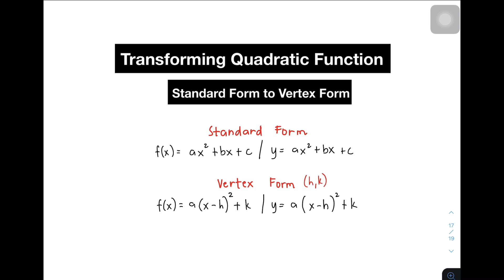Transforming Quadratic Functions to y = a(x - h)^2 + k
This video will demonstrate how to transform quadratic function from standard form to vertex form (y = a(x - h)^2 + k).

Quadratic Function
Vertex Form